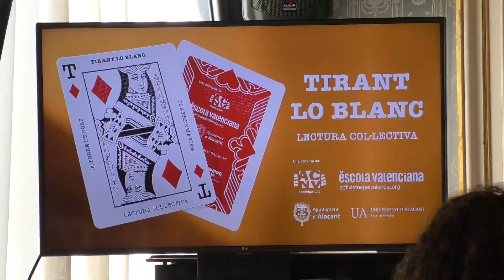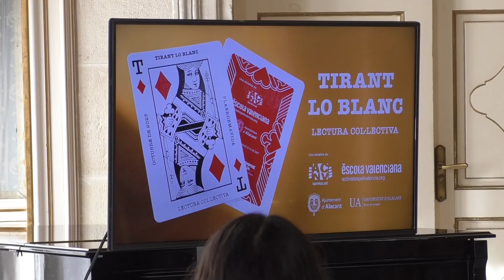El lunes se conmemora el 9 d’Octubre en un momento de normalización lingüística